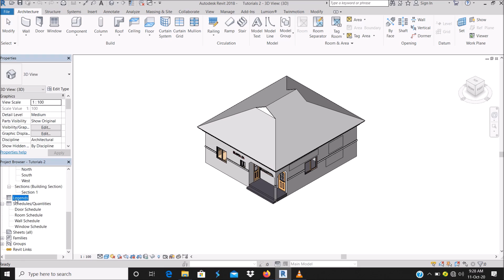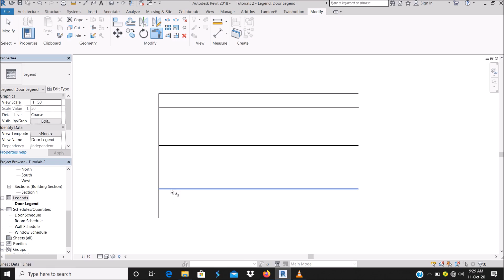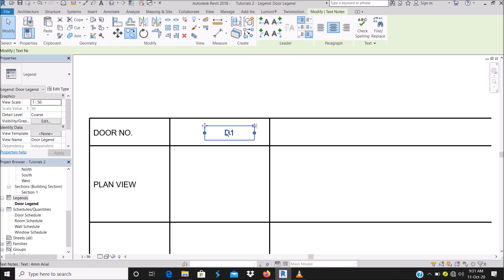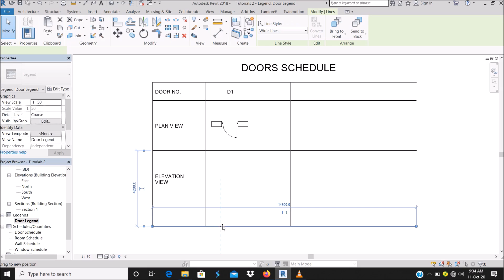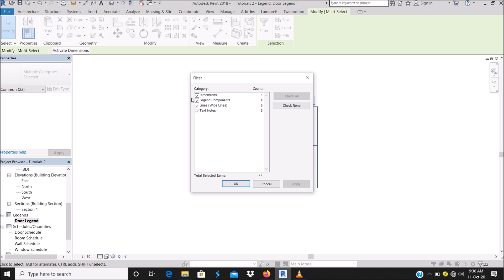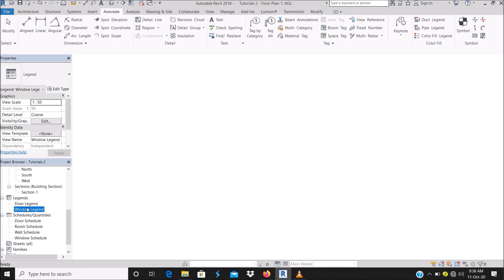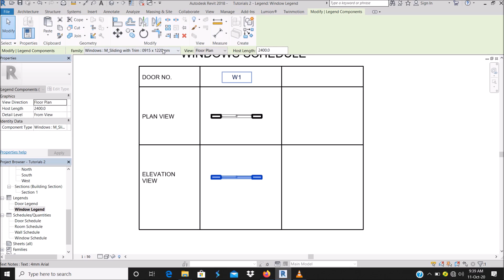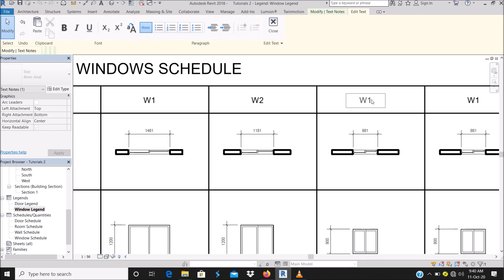How to Create Legend for Components in Revit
This video explains how to do doors and windows schedule using legend components.